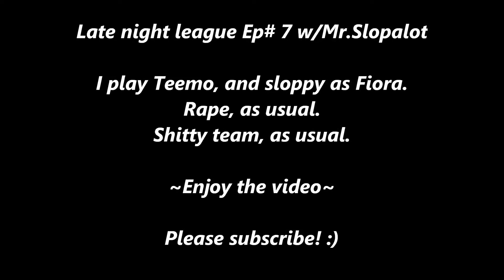Late Night League Ep#7 - Sloppy cries!!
~Just finished installing a TON of new pc games guys! ~

Portal 2 gameplay videos more episodes coming!
Borderlands 2 gameplay videos coming soon!
Modern warfare 3 gameplay videos coming soon!
Skyrim